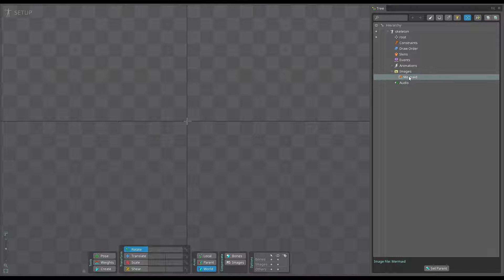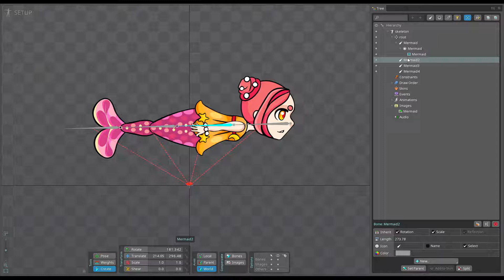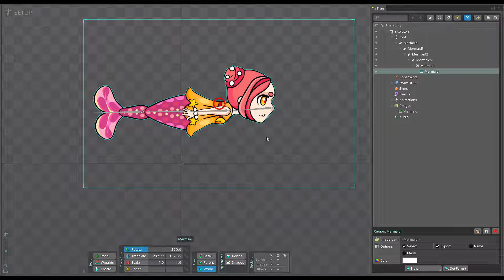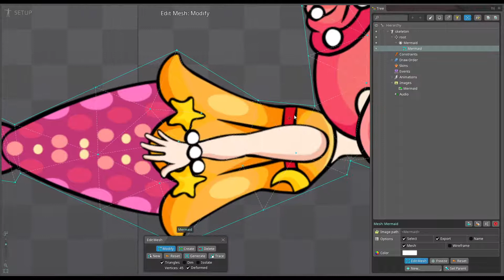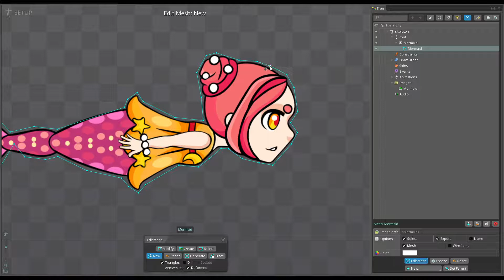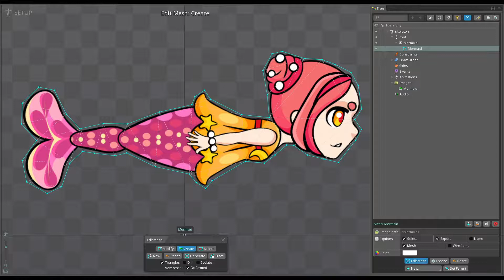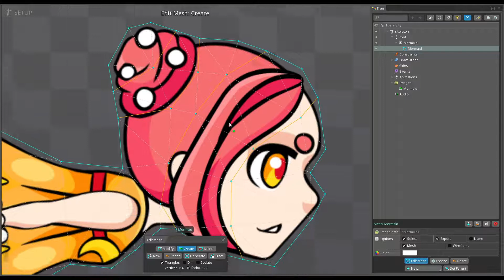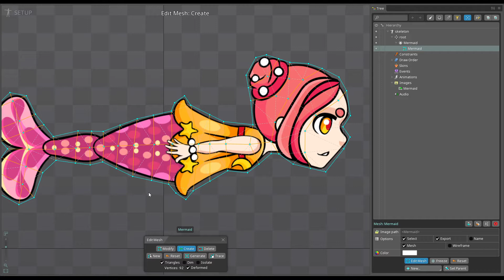Spine Pro - 07 - Vẽ đường lưới chuẩn bị cho chuyển động 3D (Mesh)